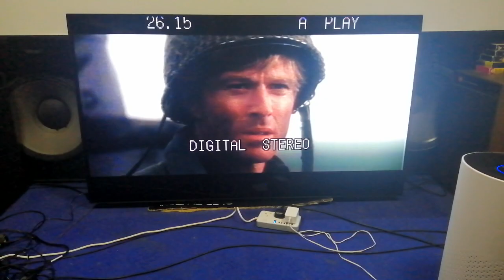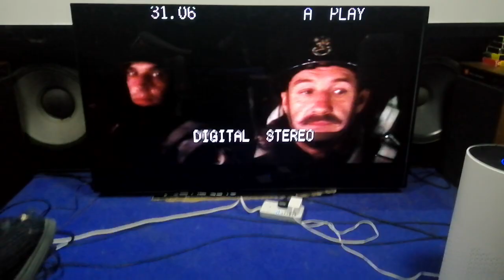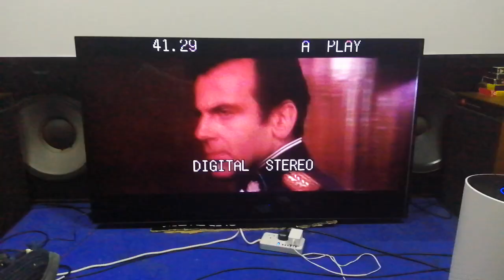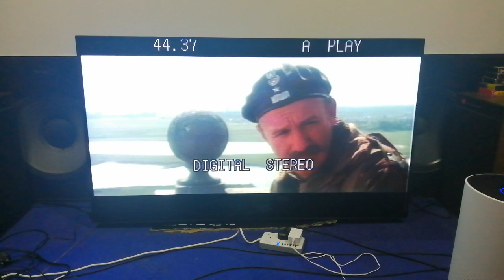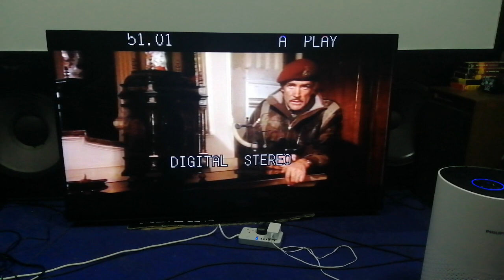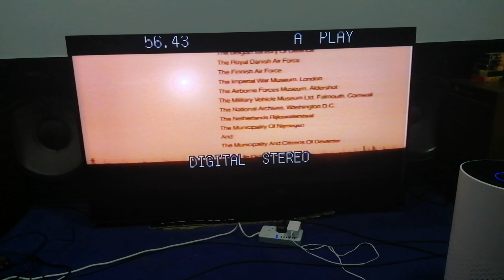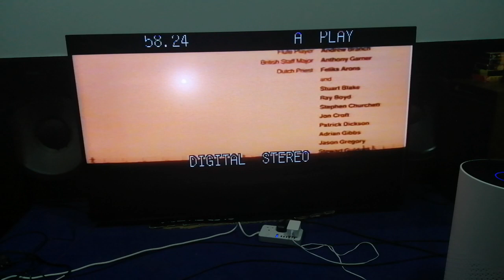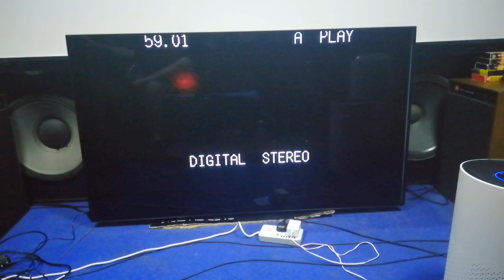laserdisc a bridge too far THX sound system